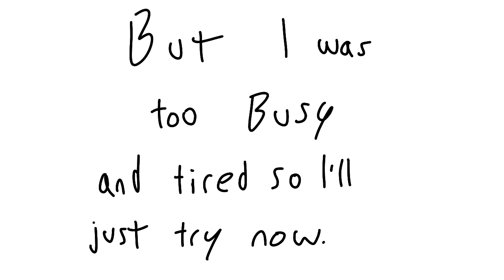2022 going on 2023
My goals for this year and how I want to change from the last one!